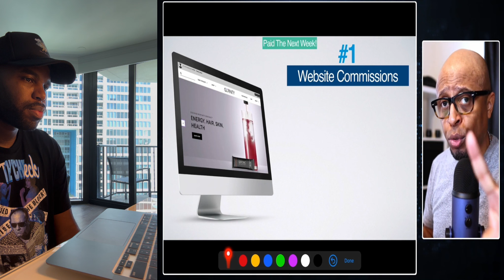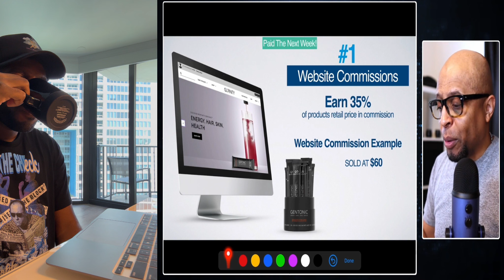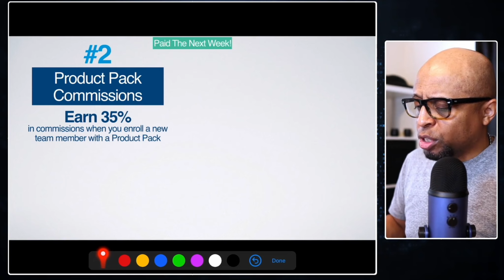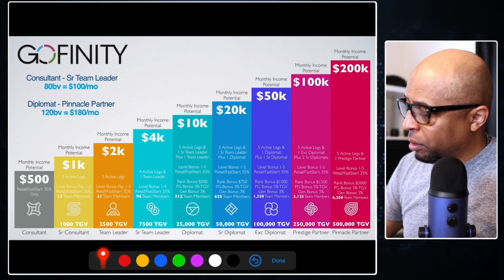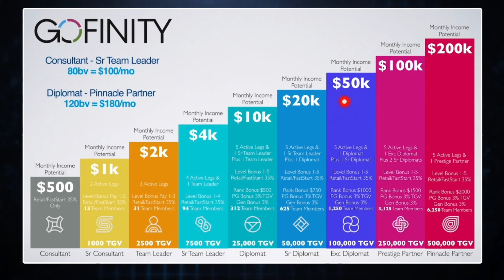GoFinity Compensation Plan + My Bonus To You For Joining My GoFinity Team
GoFinity Review